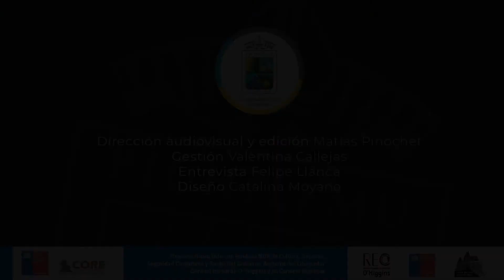Viaje al fondo del arte: Cristian Tomic Murúa , artista visual